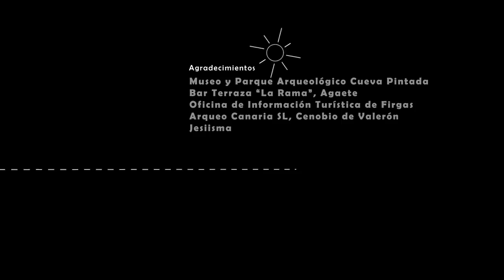Gran Canaria en 4 minutos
"Gran Canaria en 4 minutos" es un stop motion hecho con más de 2.150 fotografías que te llevará a 55 rincones inigualables de la isla de Gran Canaria.

"Gran Canaria in 4 minutes" is a stop motion made ​​with more than 2.150 photographs that will take you to 55 unique places of the island of Gran Canaria.

Fe de erratas 1: la localización con el epígrafe "Parque Doramas" en el minuto 0:37 es en realidad el "JARDÍN CANARIO"
Fe de erratas 2: donde dice "Basílica de San Juan Bautista- Teror" en el minuto 0:56 debe figurar "Basílica de NUESTRA SEÑORA DEL PINO- Teror"